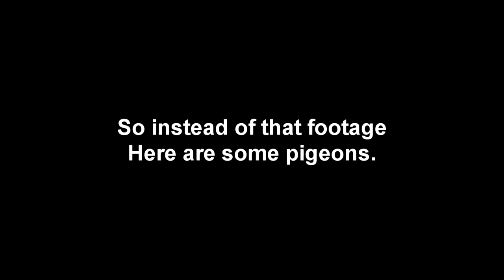Fortnite #1 w/ Antoni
Welcome to Fortnite. A battle royale like game sorta like Pubg. I absolutely love it.